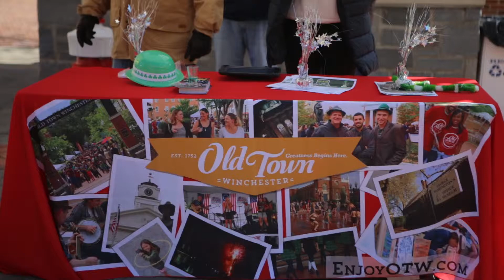2019 Celtic Fest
Celebrate the community’s Irish and Scottish heritage at the 4th annual Old Town Winchester St. Paddy’s Celtic Fest on Saturday, March 9 from noon to 9:00 p.m. This festival is free, and activities will take place inside Old Town Winchester businesses and along the Loudoun Street Mall (weather permitting).  Live Celtic Bands, food and beverage specials benefiting the SPCA, Irish Dancing and a great time!